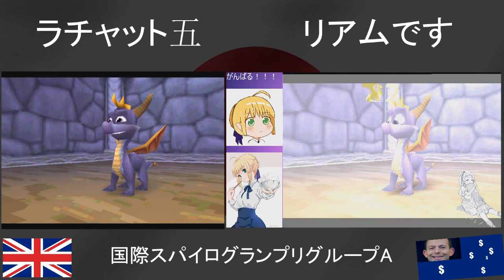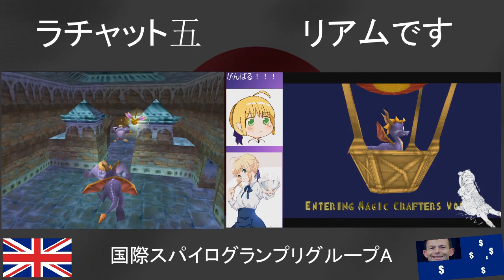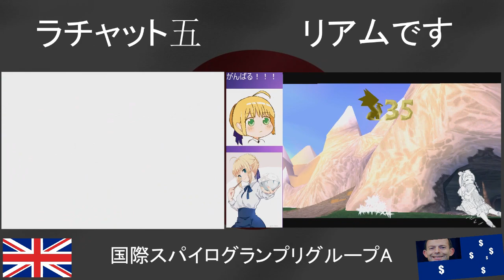ISGP | Round 1 | Group A | ratchet5 vs. liam desu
Enter the game and race here.